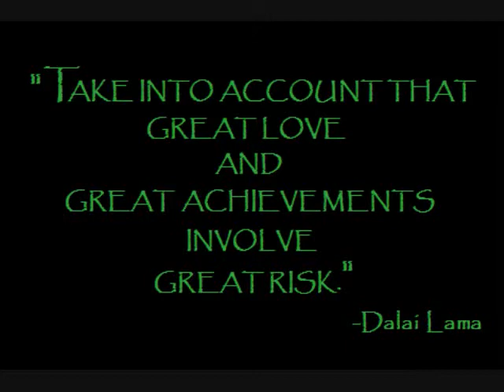S04 (Wednesday) 08-18 What do you think